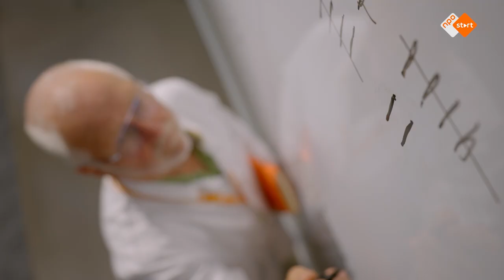Welk programma heb jij dit jaar gebinged?💥 - De NPO Start Awards zie je 6 december op NPO Start 🏆